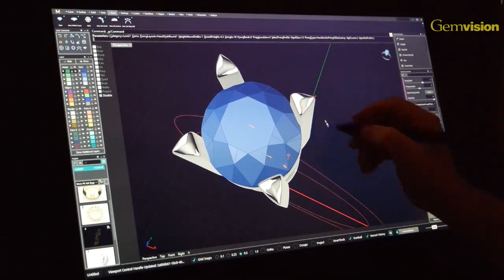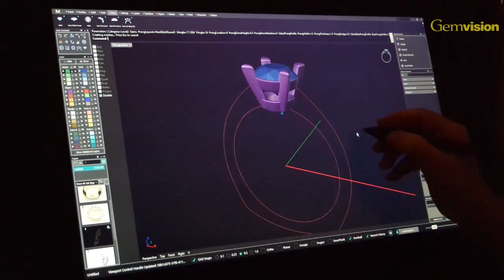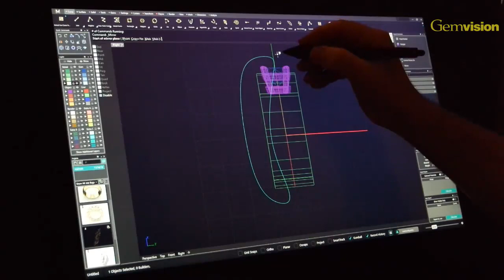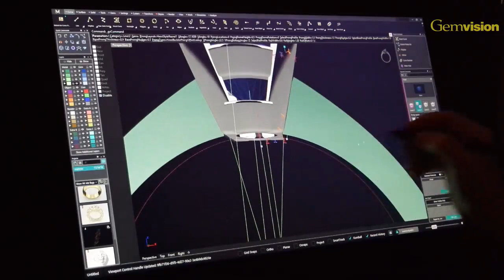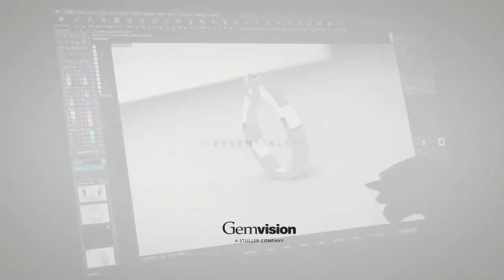MatrixGold: Touchscreen & Penna Stylus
Courtesy GV Formacad Italy
video made by Mr. Mehmet Pekin